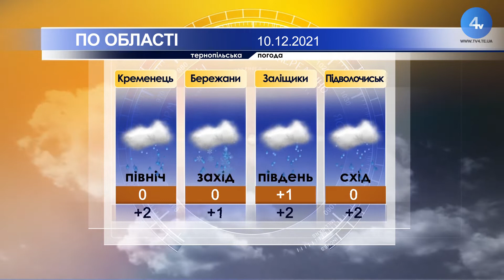Тернопільська погода на 10 грудня 2021 року